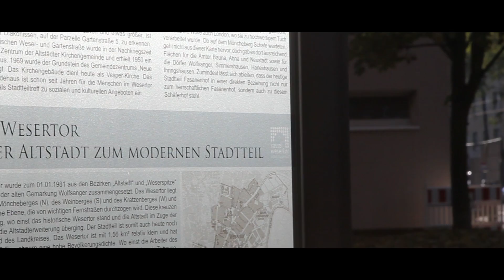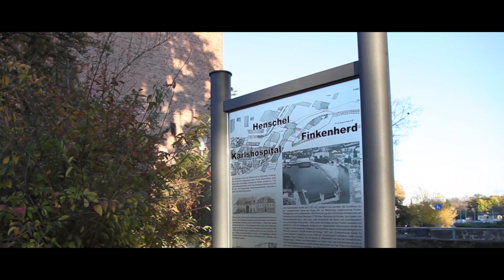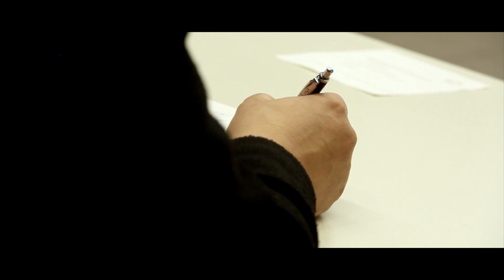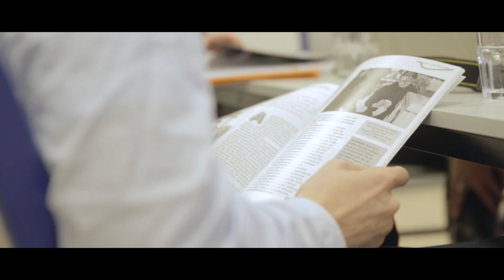Kassel Wesertor - Eine Entdeckungstour - "Einleitung" (Teil 1)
Der Kasseler Stadtteil Wesertor hat in den letzten Jahren eine umfangreiche Aufwertung erfahren. Nachdem von 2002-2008 über das europäische Förderprogramm URBAN II zahlreiche Gelder zur baulichen, wirtschaftlichen und sozialen Entwicklung in den Stadtteil geflossen sind, setzt seit 2008 das Bund-Länder-Programm "Soziale Stadt - Investitionen im Quartier" starke Impulse. In diesem Rahmen ist ein Imagefilm über den Stadtteil Wesertor entstanden, der die vielen positiven Seiten des Wesertors zeigt und dazu beitragen soll, die zahlreichen Veränderungen der letzten Jahre bekannt zu machen und das Image des Stadtteils aufzuwerten. Der Film ist verschiedenen Version zu haben: Eine 5-minütige Kurzversion, eine 15-minütige Vollversion sowie eine Aufteilung der Vollversion in 5 themenbezogene Einzelclips. Hier sehen Sie den 1. Teil - die Einleitung der Vollversion.